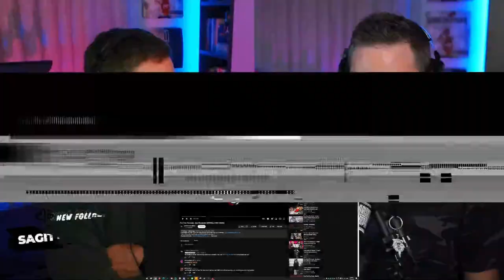Fire From The Gods - "Soul Revolution" Reaction / First Listen with Benny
Support what I do and get the full unmuted Twitch stream streams!

Hey I’m Josh from Adelaide, South Australia. I'm a proud father of 3 and passionate about heavy music.
I was the bass player for post-hardcore/alternative rock group Capulet from 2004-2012, releasing an album, EP and several demos.
Capulet were signed to Red Bull and the Taperjean Music Group alongside Closure in Moscow and The Mission in Motion.
Highlights of my music career were playing with amazing bands like Anberlin, Emery, Scary Kids Scaring Kids, Haste the Day, Awaken I Am, and touring Australia several times.
I wasn’t the most technical bass player, but lived for performing on stage. I have always loved the process of song writing and the visual art that accompanies music.

Official lyric video for ‘Soul Revolution’ from Fire From The Gods

Lyrics:
There’s always something trying to break me
Fuck what they’re saying
From the fire I am christened
My mortal form I have ascended
I don’t listen
Fuck the vibe killing bredren
I’m never descending
Never coming down

Look at the sky I find my place
Amongst the stars
This gravity
It holds no weight
Vibe can't change
Still in my lane
Nuttin’ can phase
I’m on my jays
I'm in a haze
The sun I praise
Under the rays

Under light
I let it shine
I feel divine
I’m cleaning out the spirit and the mind
I let the wounds heal over time
This is exactly what it seems
Out of the darkness of my hell I scream

Feel it in your heart
Feel it in your soul
Feel it in your blood
And you’ll know
It’s a revolution
Soul revolution

Live by the code
This is a revolution
Soul revolution

My spirits infinite definitely
Vomit on these hypocrites
These idiots
Aren’t legitimate
Hey move your shit
You are evicted
I cannot quit now that the fires lit
Outta pocket open up my 3rd eye socket and unblock it

Elevate the wheel that turns
I'll never stop it
Capital killer
Slay the industry gorilla
Stepping on you devils
Mandem call Godzilla
Labeled outsider
I’m the audio pariah
I set the world on fire

Fuck the New World Order
Fuck fighting for oil and water
All power to all people
We are law and order
Fuck your bottomline it don’t mean shit to me
Cause your house is built on blood lines and hypocrisy

And you’ll know
It’s a revolution
Soul revolution

Soul revolution

They take a mind of the average man
Take out the human and replace it with a savage and
God is fighting over hatred and their ignorance
Manipulate the masses
Disintegrate to chaos

Disintegrate to chaos

Chaos

And you’ll know
It’s a revolution
Soul revolution

Soul revolution

Life can beat you to the fucking ground
You gotta get mad and you gotta fight back
Change your heart, change your mind, change your soul
Soul revolution